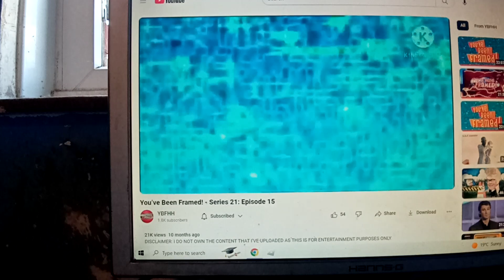You've Been Framed! - Series 21: Episode 15 credits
credit to @YBFHH for the video
@ashlymenard5780 etc